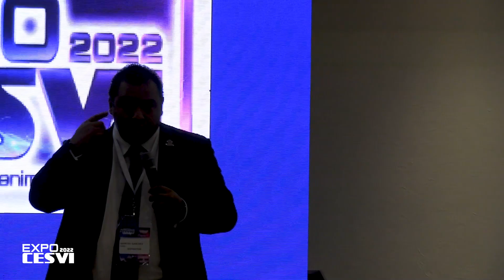Participación de ANVES en EXPO CESVI 2022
Asociacion Nacional de Vehiculos Electricos y Sustentables
Creando una Movilidad Sustentable para un México con Aire más Limpio
Son una organización nacional conformada por diversas empresas del sector automotriz, Pymes dedicadas a la conversión de vehículos de gasolina a funcionamiento 100% eléctrico, otras dedicadas a la venta de bicicletas, patinetas, motocicletas, scooters, segwe´s; por prestadoras de servicios de transporte público alternativo que utilizan diversos vehículos cero emisiones de diversa índole, así como profesionales y personas apasionados de los vehículos eléctricos o sustentables Cero Emisiones, que pueden utilizar cualquier tecnología que no produzca gases de efecto invernadero y que están comprometidos en cambiar la movilidad contaminante, por una Sustentable, ecológica, que le permita a estas generaciones y futuras, vivir en un México menos contaminado.